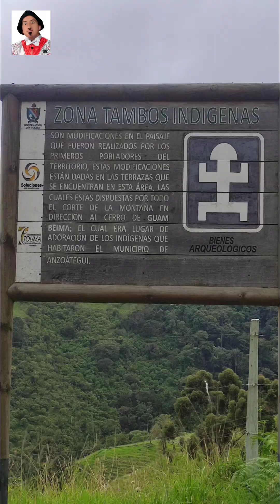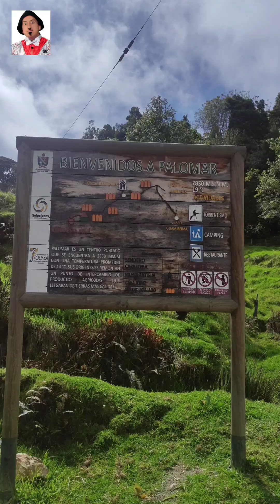un árbol que anda